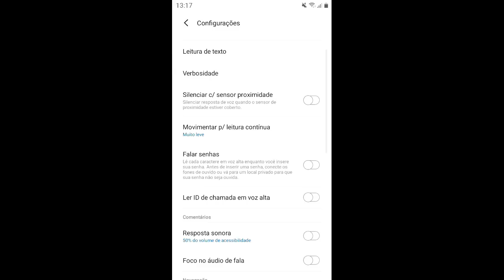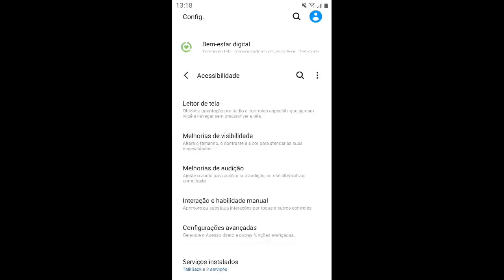ATIVE ESSA FUNÇÃO ESCONDIDA PRA FACILITAR SEUS CAPAS NO FREE FIRE!!